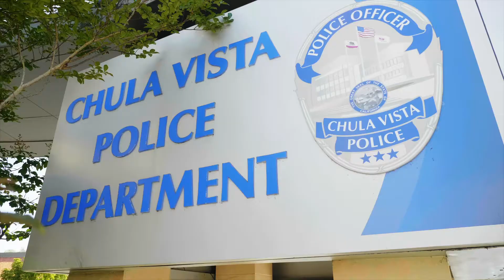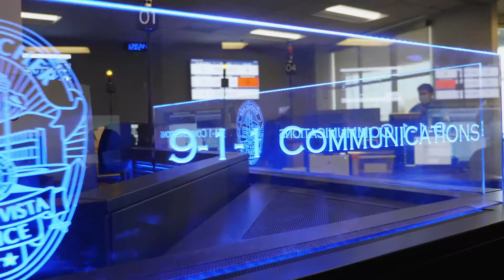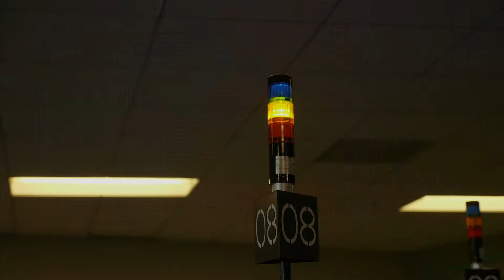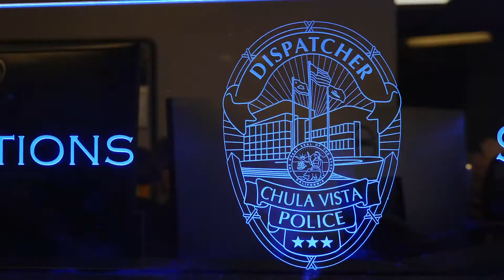LIVE 911 Case Study w/ Drone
Live911 introduced to aid First Responders including drone as a First Responder (DFR)